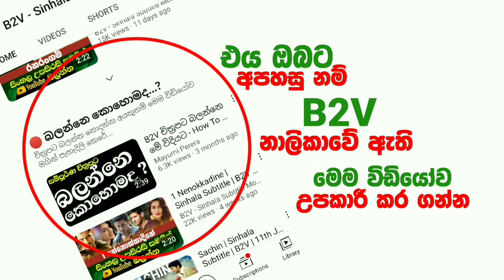"ඔහුට කියන්න දෙයක් තියනවා" ජනාධිපති සොයා ගිය නිර්භීත තාත්තා කෙනෙක්(🙂)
____🙏...ආයුබෝවන්...🙏_____

Hi. B2V FANZ.
B2V Notice..

Movie Review : Sadhu
Movie Name : My Name Is Khan Move Sinhala Subtitles
Release Date : 2010
Move Subtitles : Sinhala
Move Editing : B2V Team

B2V New Movies,
B2V Sinhala Subtitle Movies,

Our Sinhala Subtitle Movies Review Caregorys

* Crime Thriller Horror sinhala subtitles movies,
* Thelugu Sinhala Subtitles Movies,
* Tamil Sinhala Subtitles Movies,
* Hindi Sinhala Subtitles Movies,
* Kannada Sinhala Subtitles Movies,
And We Are All Movies Review :

Language Sinhala Notice

පහත දක්නට ලැබෙන චිත්‍රපටය ඔබට දිස්වන්නේ බී2වී වෙතින් නිතර ඔබව දැනුවත් කරන යම් යම් උපදෙස් මත පදනම්වයි

චිත්‍රපට නරඹන්න ඔබ ප්‍රිය කරනවා ⁣වගේම බී2වී   නාලිකාවේ ආරක්ෂක ක්‍රමවේදයන් අනුගමනය
අපේක්ෂා කරමි.

To Youtube -

faithfully
B2V Channel